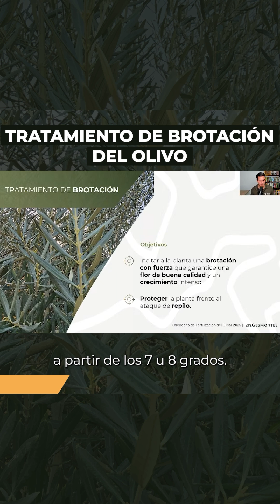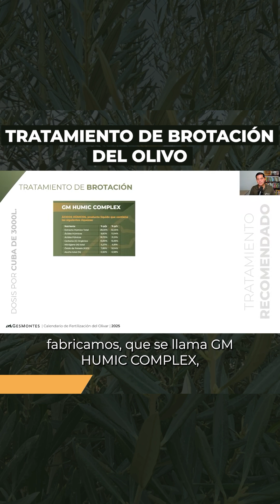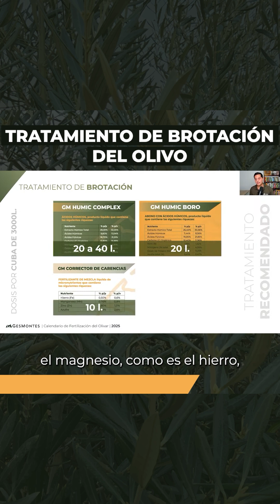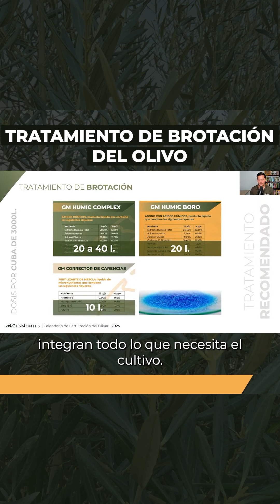Tratamiento de Brotación del Olivo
¿Qué finalidad tiene el Tratamiento de Brotación? ¿Cuál es el tratamiento que nosotros aplicamos en las fincas que gestionamos? Te lo explico en este vídeo.

Y si quieres saber más sobre los fertilizantes que nosotros utilizamos, aquí puedes ver más información